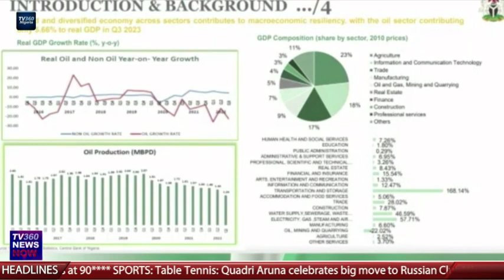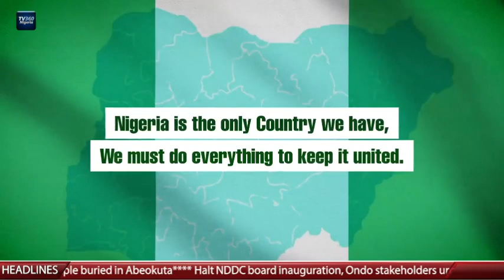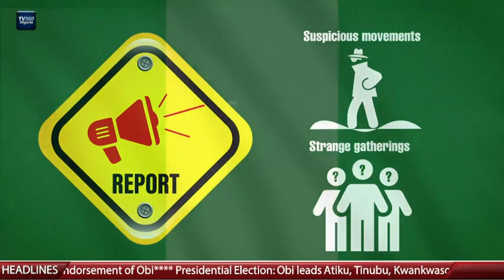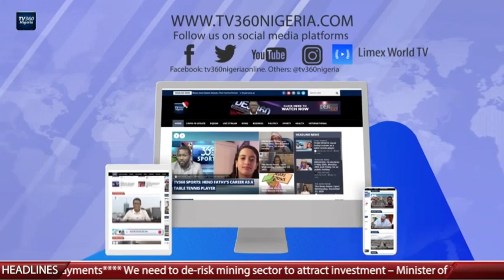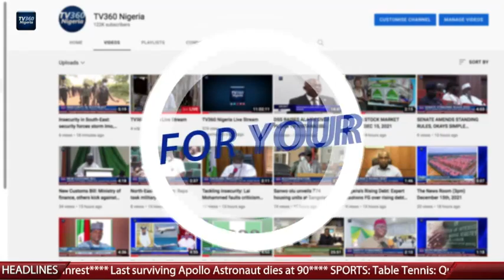TV360 News Now - January 4th,2023